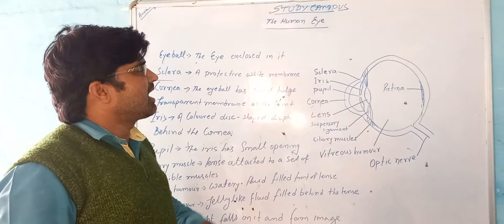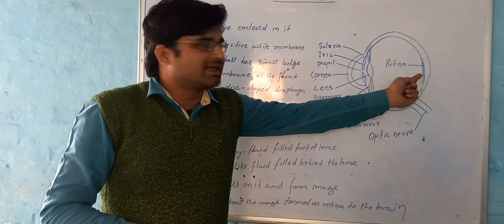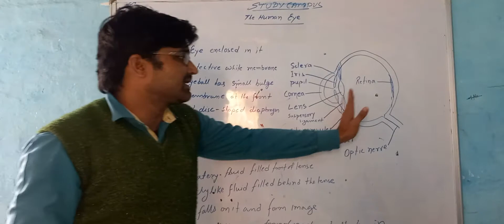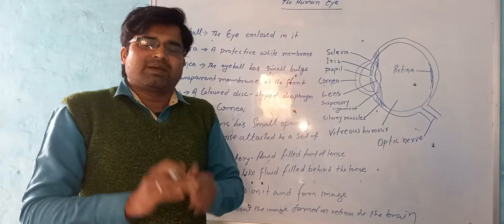The Human Eye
structure of human eyes